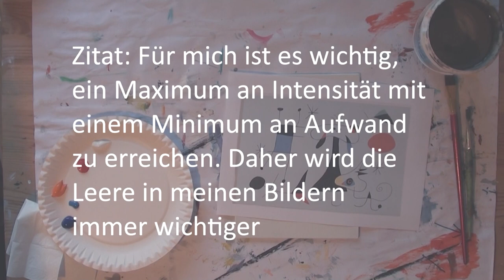Malen wie die großen Künstler: Miro für Anfänger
Pinsel: Linierpinsel, Katzenzungenpinsel

Farben: Phtaloblau, Cölinblau, Zinnoberrot, Orange, Titanweiß